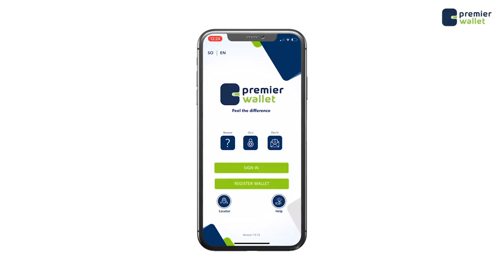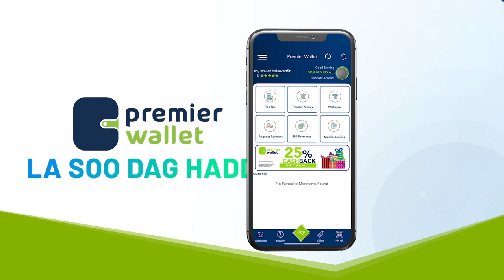Mahad Diiriye Cabdi "Ma dooneyno colaad, mana noqon doono ma liibaanayaasha lagu liibaanay''